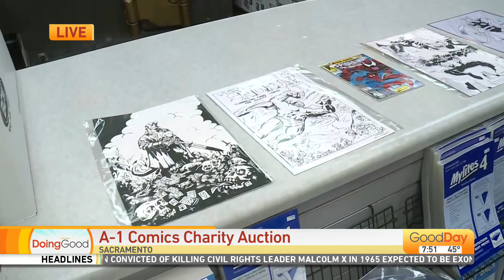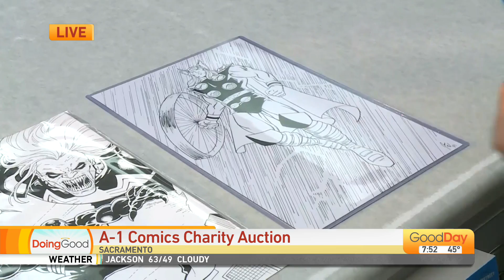A-1 Comics Charity Auction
Julissa Ortiz is at A-1 Comics in Sacramento and they're giving us a preview of the charity auction happening tomorrow!  See what cool comics and artwork you can bid on to help a good cause.